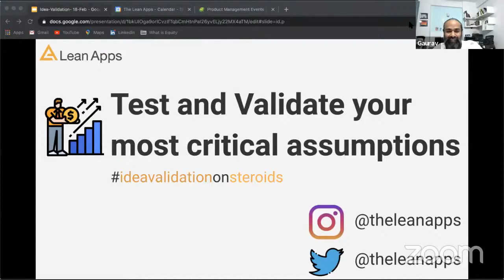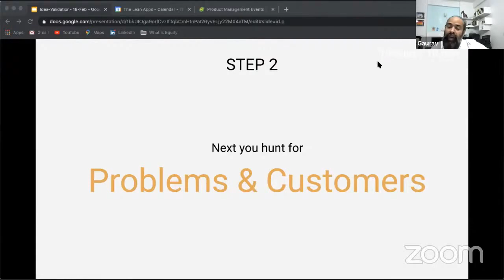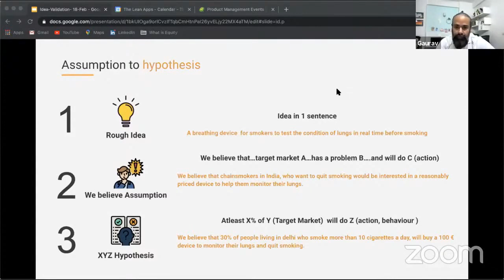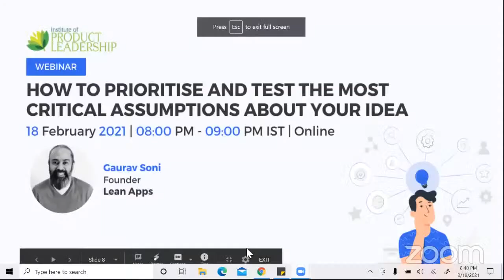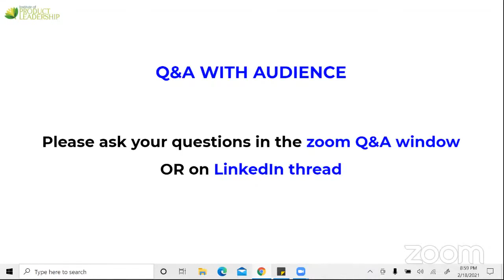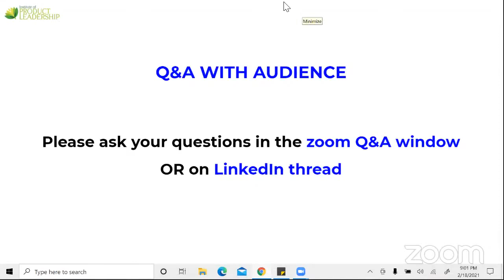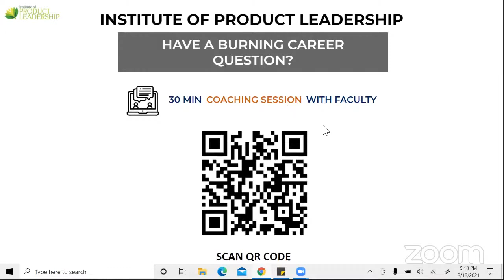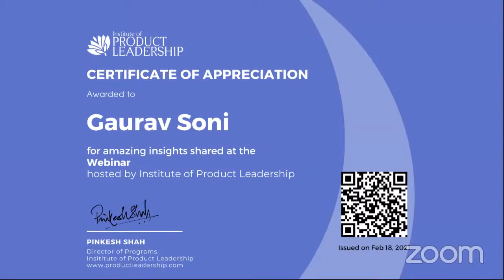Prioritize and Test the Most Critical Assumptions About your Idea | Gaurav Soni | Lean Apps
Looking at an idea without any biases is one of the most under-rated skills for any PM. Your idea of a product can be great! However, can it translate into a full-fledged business that your customers can pay you for?

Know how to test your assumptions about your idea as Gaurav Soni, Co-Founder, Lean Apps talks more about how to go about it!